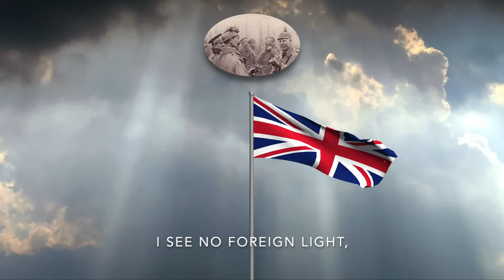British Soldier's Hymn - "I'm Dreaming of Home"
Flag: National Flag of the United Kingdom of Great Britain and Ireland (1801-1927); "Union Jack"
Emblem: "British and German Soldiers Arm-in-Arm Exchanging Headgear: A Christmas Truce between Opposing Trenches" (The Illustrated London News) (1915)